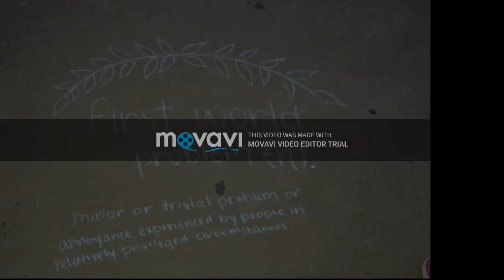Maddy Ward Fluxus workbook